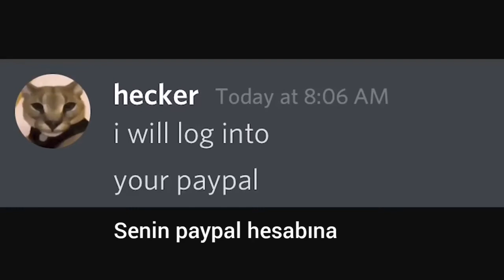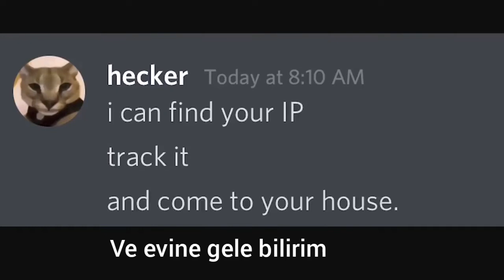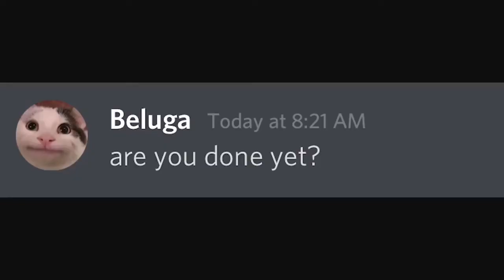Beluga Türkçe Alt yazılı | Beluga Vs Hacker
Beluga Vs Hacker
Beluga Türkçe Alt yazılı, beluga Turkce
Türkçe dublaj izle full hd 720 p
Korku